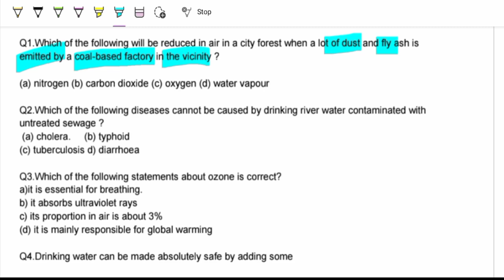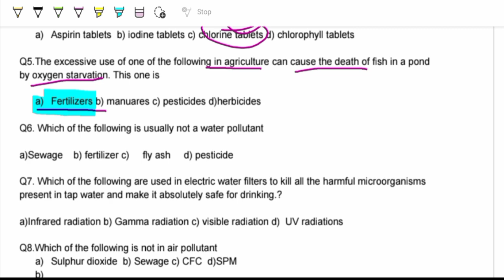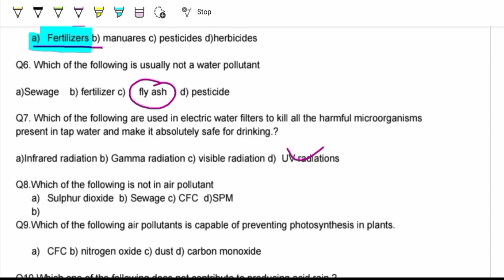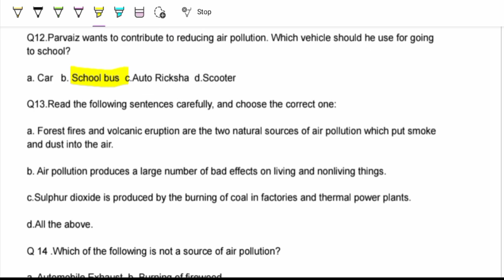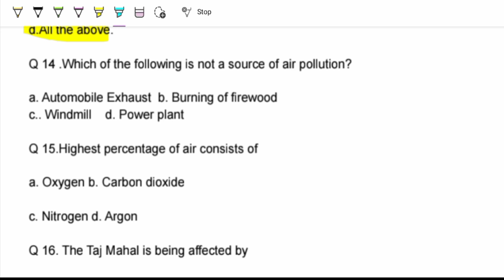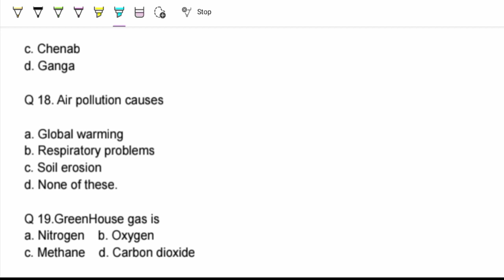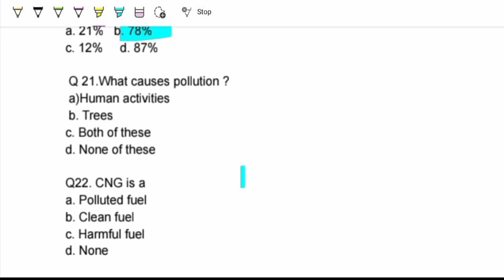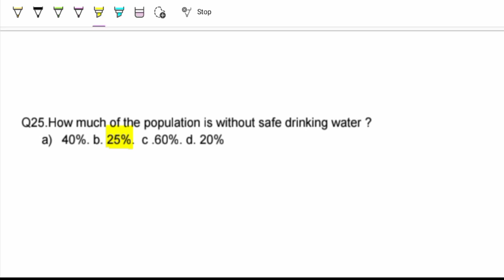mcq's science class 8th || pollution of air and water chapter mcqs || ncert ||jkbose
This video is made for the students of class 8th and chapter discussed is pollution of air and water.